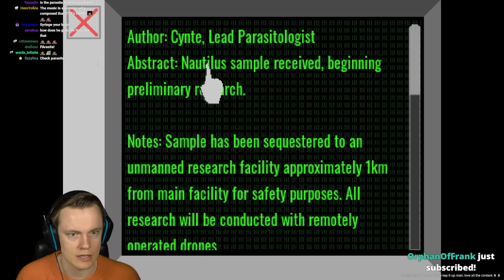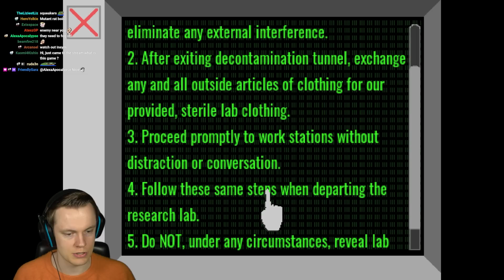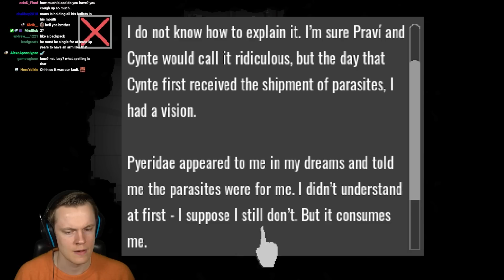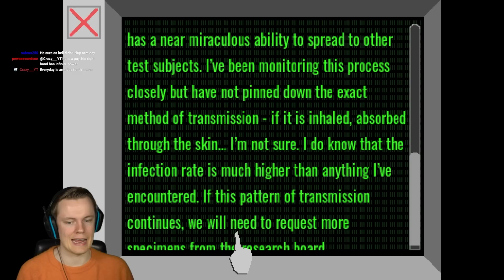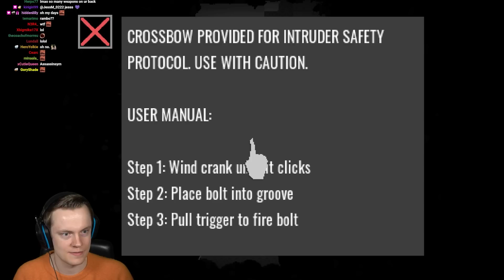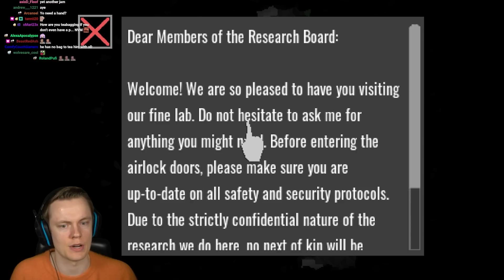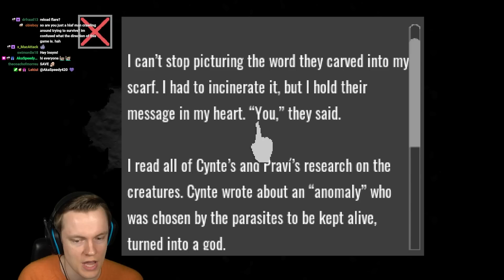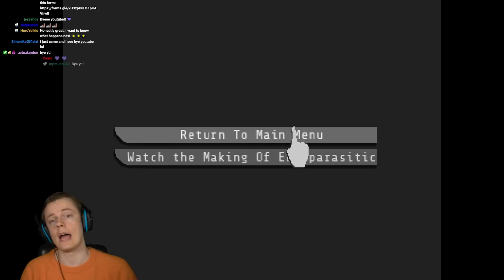Insym Plays a Game Where You Get Three Limbs Chopped Off (Endoparasitic) - Stream from 12/11/2022